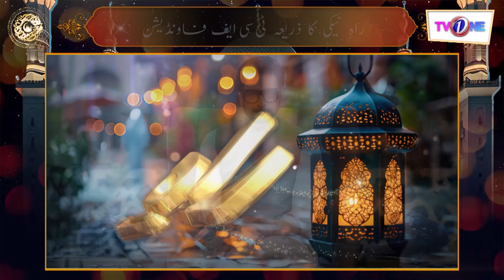Tcf Foundation Is The Source Of Goodness | راہِ نیکی کا ذریعہ ٹی سی ایف فاونڈیشن۔۔ | Tv One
Watch Tv One First Iftar Transmission | Noor e Rehman Ishq Ramzan | Faysal Quraishi   | TVONE

From 1stRamzan To Chand Raat Only on @TVOnePK
2Pm till Iftar